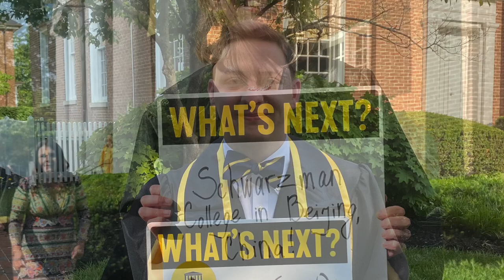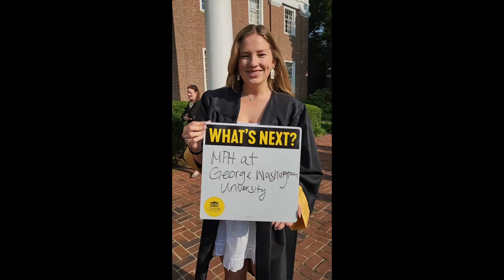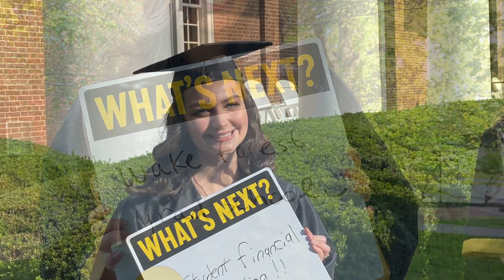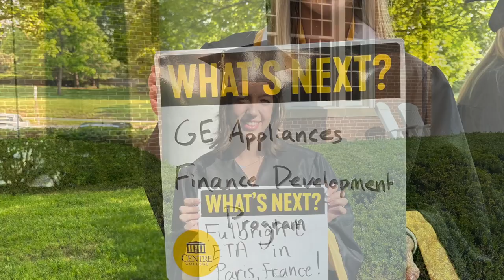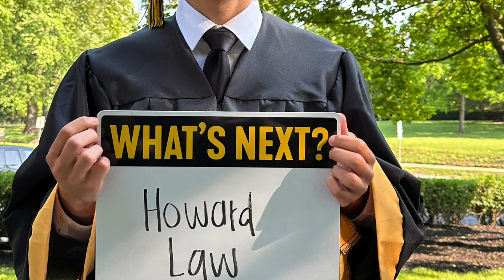What's Next for the Centre College class of 2023?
Centre College graduates cross the stage career-ready, with 98% employed or pursuing advanced study within a year of graduation. Here's an early look at the varied post-graduation pursuits of some new Centre College Alumni from the class of ’23 when asked “What’s Next?”